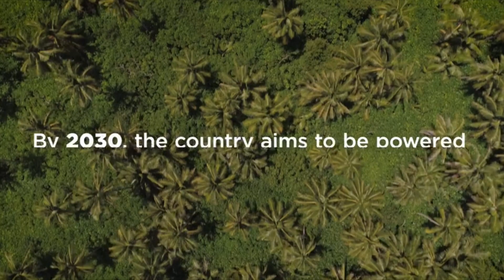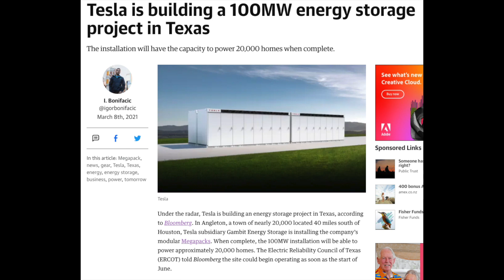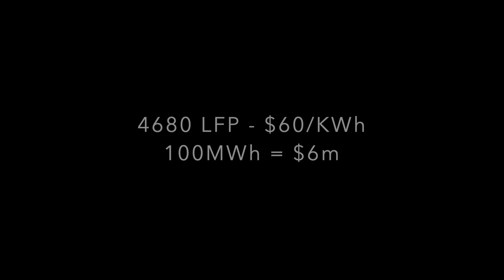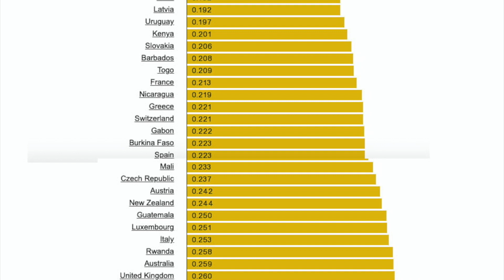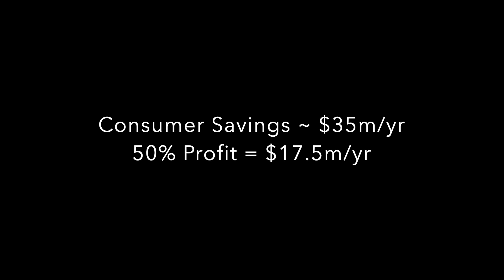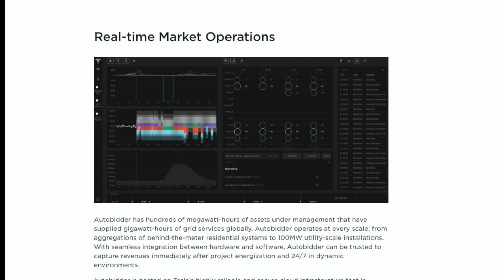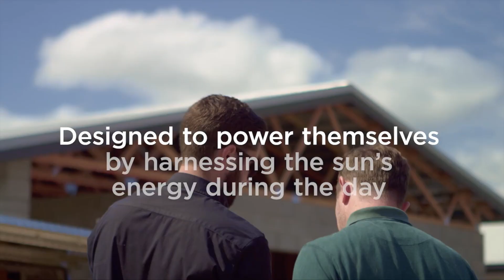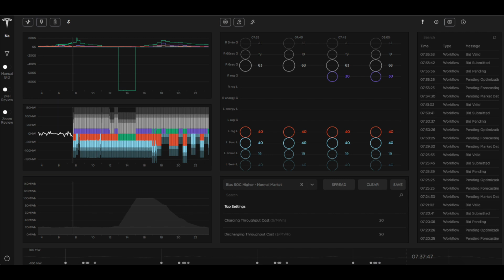Why is Tesla's Energy Business so Profitable? How Much Profit Can Tesla Make on Energy?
Find out why is Tesla's energy business so profitable? How Tesla can make so much profit from the energy side of their business, with battery storage. Tesla has not been doing much with their energy side of the business. But it looks like soon they may have enough batteries to start seriously getting it off the ground. Find out how much impact it could have on the Tesla Stock Price [TSLA], and how much profit they could be making.

Due to Tesla's scarce supply of batteries,  they have all been allocated for Tesla's auto business. Another reason is that Tesla makes more profit per kWh of batteries sold in an EV than they make for energy storage. But because of the new 4680 batteries making huge progress, Tesla may have enough batteries left to step up their energy storage business.

Tesla aims for renewable energy sources. But when it comes to renewable energy sources, we can't make the wind blow harder and the sunshine brighter during peak demand. So battery storage would be the ideal solution for this. This will greatly help even out supply and demand for energy and will require fewer power plants resulting in fewer fossil fuels being burned and electricity prices costing less.